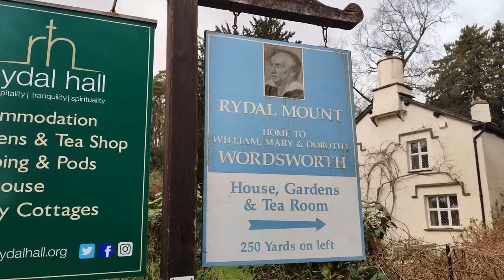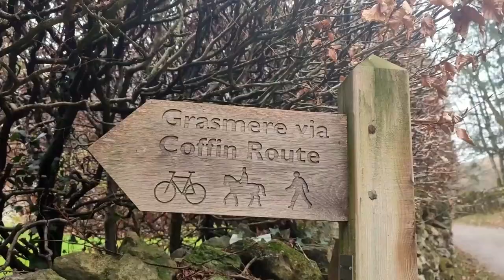A circular walk around Rydal Water including Rydal Cave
A low-level walk around Rydal Water, near Ambleside, Cumbria starting from White Moss car park. This walk is a complete circuit of the lake and includes exploring Rydal Cave and a stop for lunch at Rydal Hall tea shop.

Rydal Cave features season 2 of The Witcher

A great walk with lots to see without having to climb any mountains with the added bonus of a tea shop halfway round!